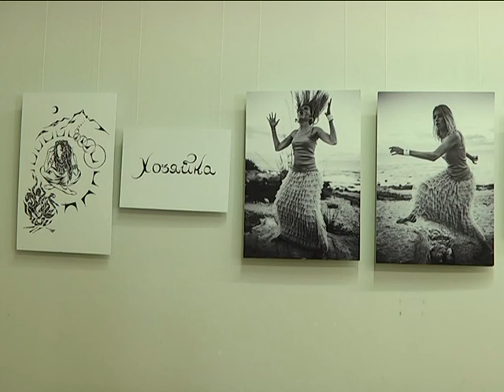Сім життів жінки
Неординарний фотопроект-лекцію про сім життів сучасної жінки презентувала хмельничанкам  співачка і телеведуча Ольга Горбачова.